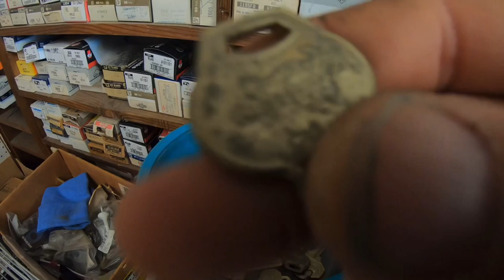will brass key shavings clean keys?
Let's find out! Music gets kinda loud, sorry about that. Turn down volume at the 2 min area. My b